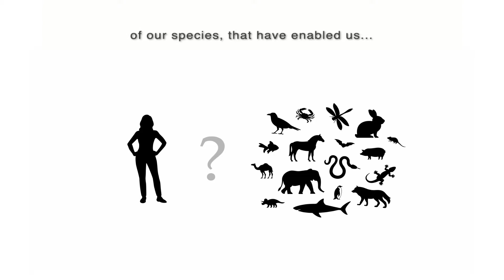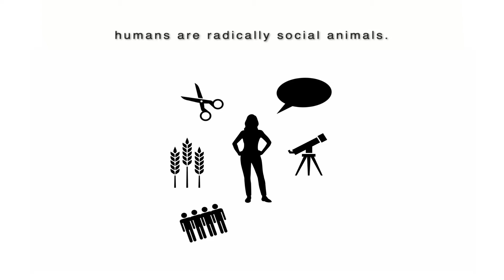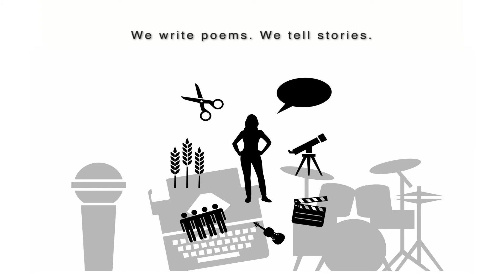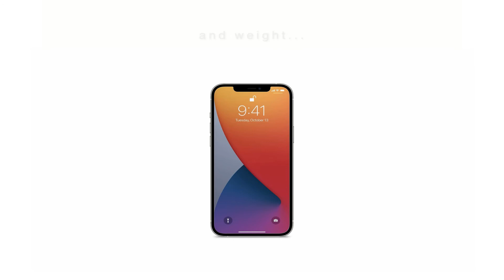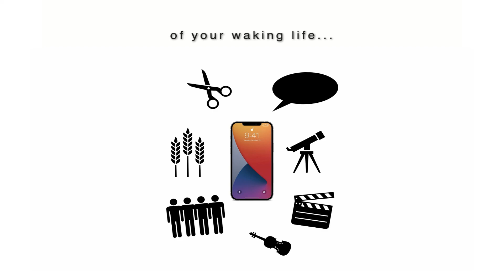Humans & Smartphones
What makes humans special?
How are people different from other animals?
Why do we love our smartphones so much?
Are smartphones dangerous? Really?
Why are technology companies so big and powerful?

Apple, Microsoft, Amazon, Google, Facebook, Netflix

Tools, Agriculture/Trade, Language, Society, Arts